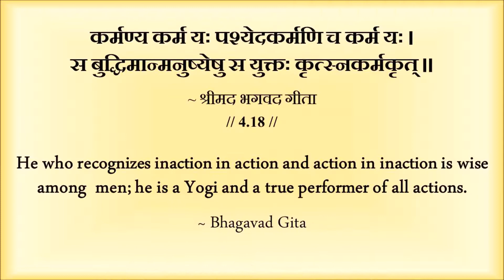Yoga is to dance without a reason || Acharya Prashant, on Bhagwad Gita (2017)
Video Information: 6th Myth Demolition Tour, 16.3.17, Rishikesh, India

Context:
~ How to go beyond reason?

Yoga Verse from Bhagwad Gita:

कर्मण्य कर्म यः पश्येदकर्मणि च कर्म यः ।
स बुद्धिमान्मनुष्येषु स युक्तः कृत्स्नकर्मकृत्‌ ॥

// 4.18 //

He who recognizes inaction in action and action in inaction is wise among men; he is a Yogi and a true performer of all actions. .